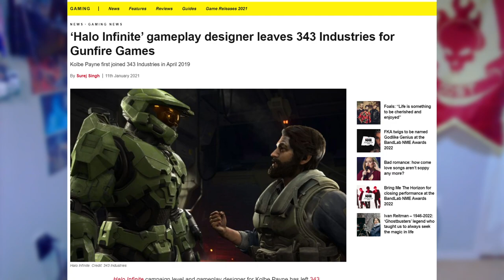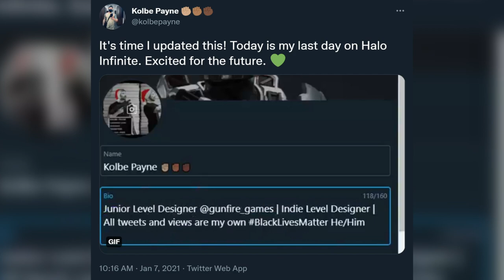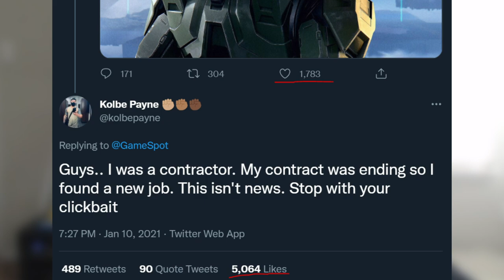I Spoke With a 343 Dev About Making Halo Infinite Campaign, Slipspace Engine and Level Design!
I Spoke with a 343 Dev About Making Halo Infinite! Slipspace Engine, Pandemic and Level Design!

Timestamps
Intro - 0:00
Kolbe Campaign Involvement - 1:11
Working Through the Pandemic - 5:46
Kolbe Proved Gaming Media Wrong - 9:09
Working with Slipspace Engine, Easy or Hard? - 13:50
Level Design Creative Process - 18:17
Difficulties of Make Open World Halo - 22:36
Halo Infinite Campaign Cut Content - 28:45
Limited Biomes Challenging to Create Levels? - 30:42